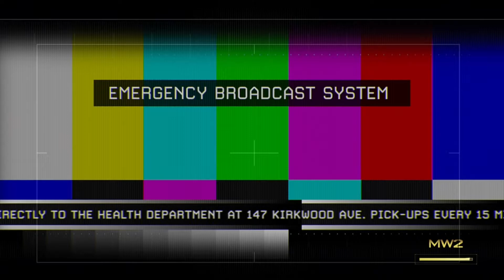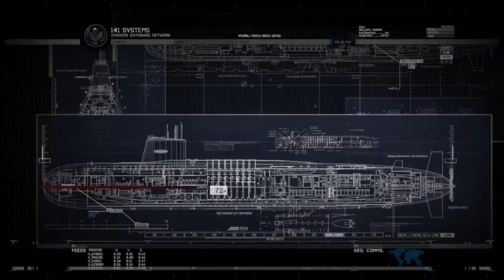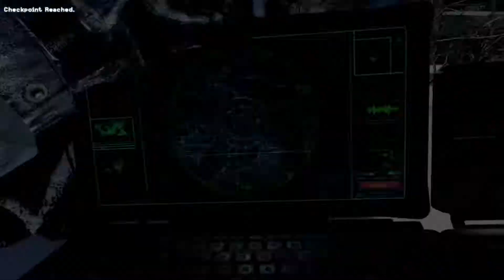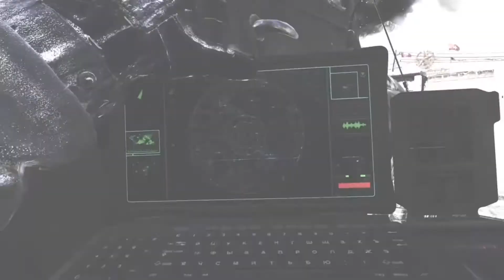call of duty modern warfare 2 remastered let's play part 8